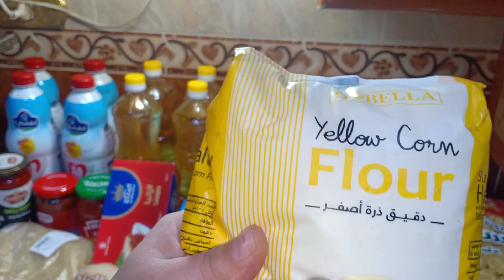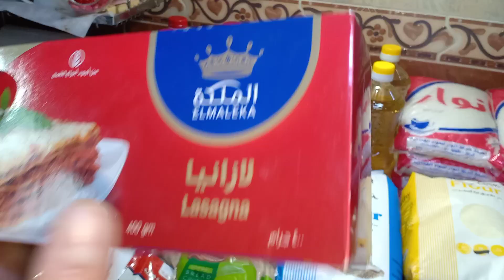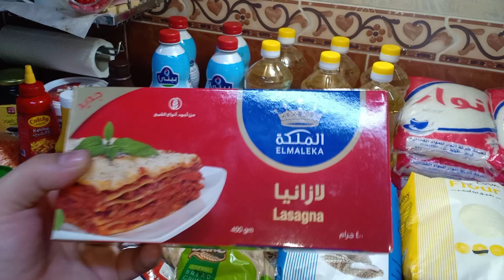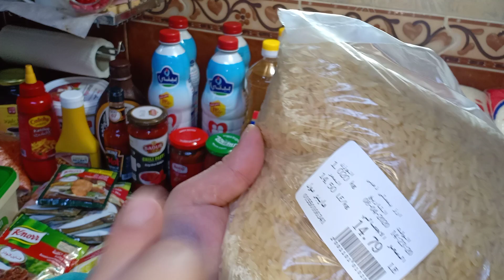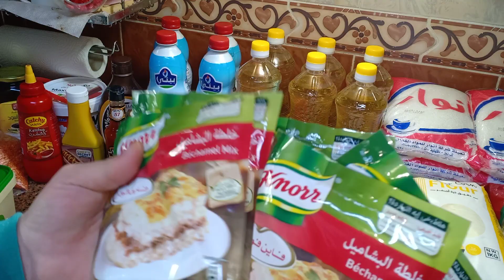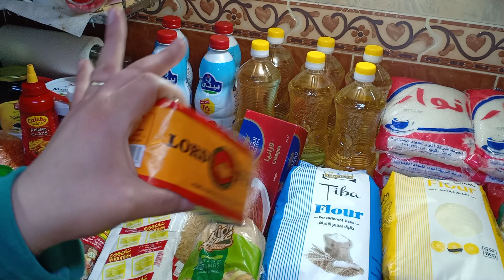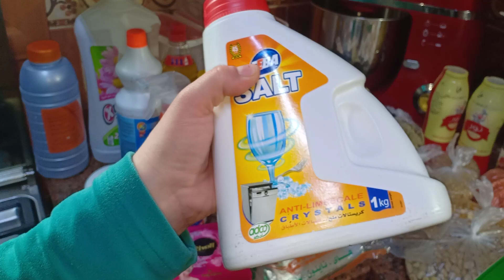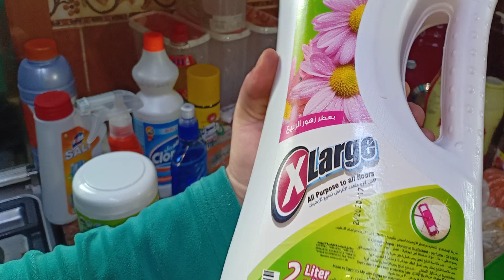مشترياتى لخزين رمضان2020بالاسعار//اعملى زى وخليكى ناصحه👌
مشتريات خزين رمضان
مشتريات ياميش رمضان
تحضيرات رمضان
تجهيزات رمضان
نصائح لكل ست بيت
نصائح للشراء
مستلزمات البيت لرمضان
تنضيفات رمضان
روتين يوم السوق
اتعبى يوم وارتاحى طول شهر رمضان